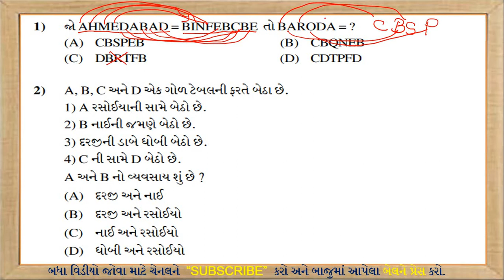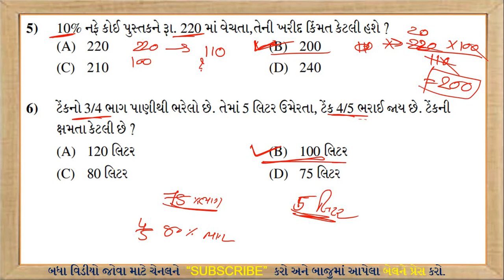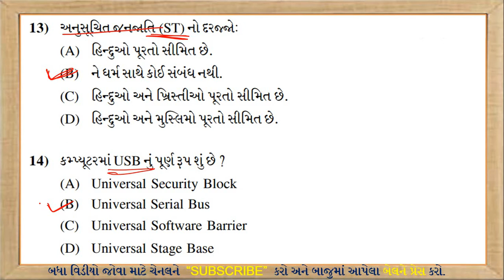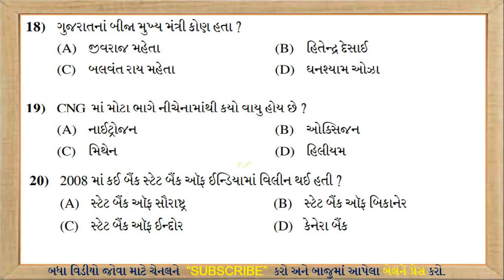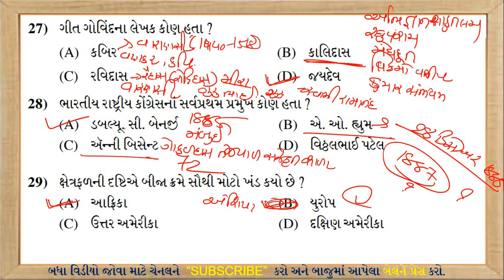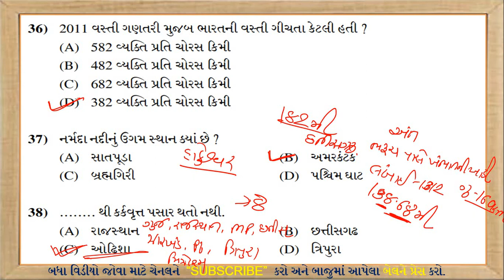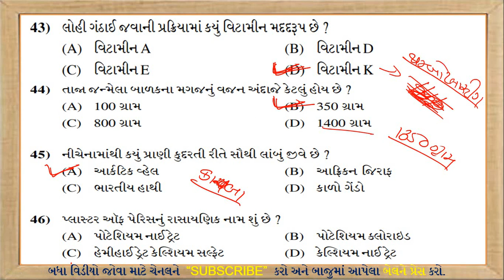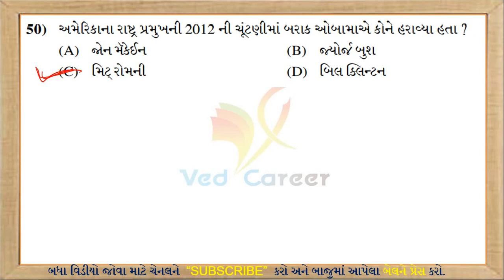Psi paper || Psi old paper solustion || ભાગ - 1 || psi જૂના પેપર સોલ્યુશન || VED CAREER